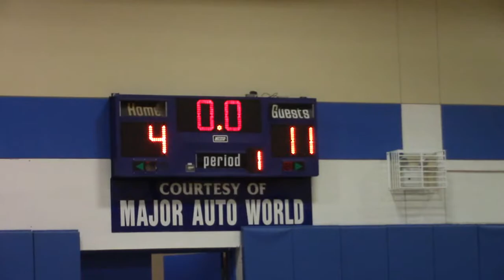NYC PSAL Basketball 2015-Game 5-Robert F Wagner Jr Lady Panthers v Aviation Lady Flyers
NYC PSAL Basketball 2015 Game 5 Robert F Wagner Jr Lady Panthers v Aviation Lady Flyers (Final Score: 8-41)